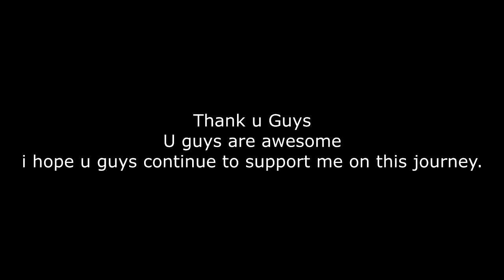Help a brother out - i need future ideas